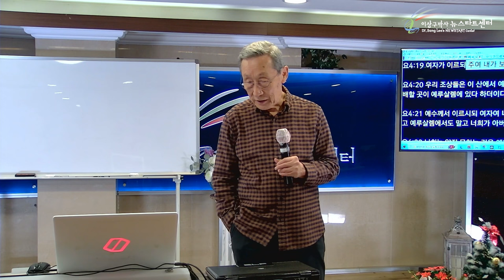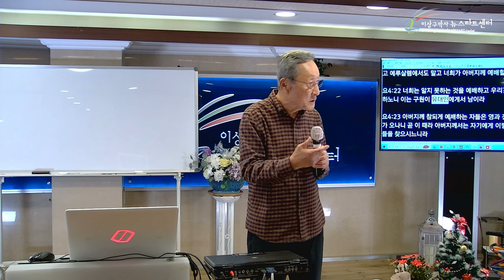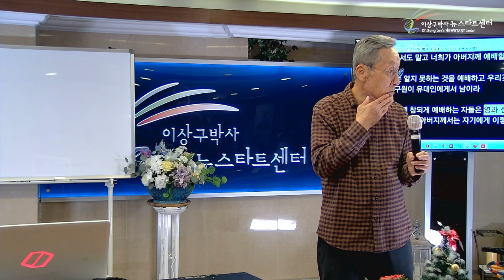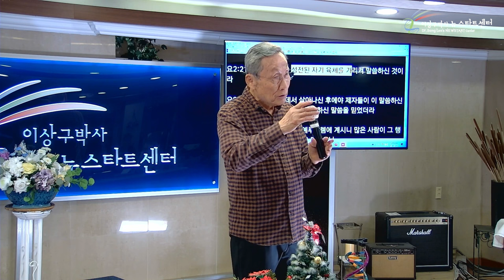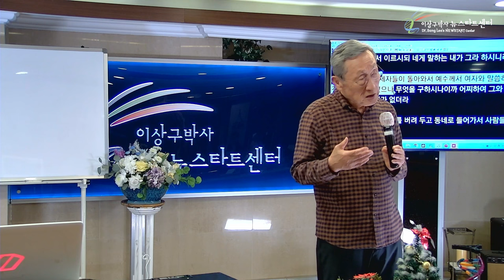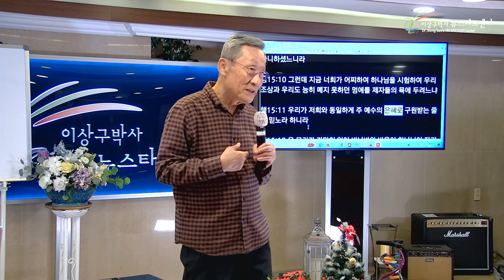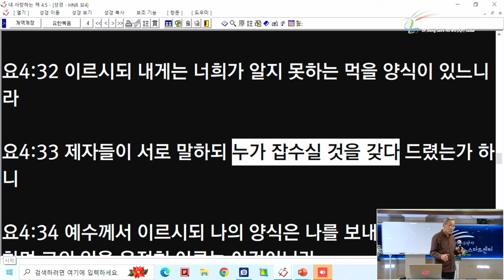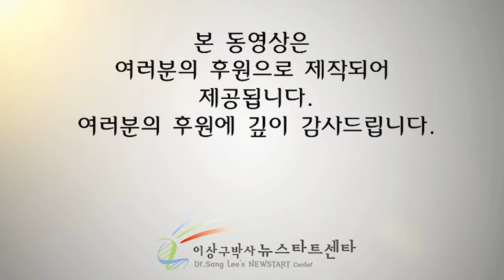[뉴스타트 성경강의 3강] 사마리아 창녀와 영과 진리로 예배하리라